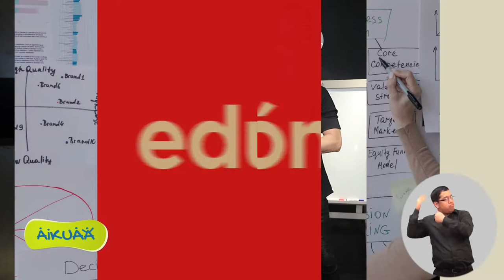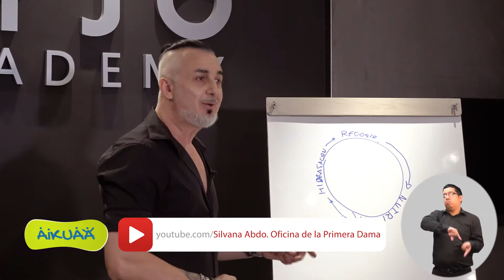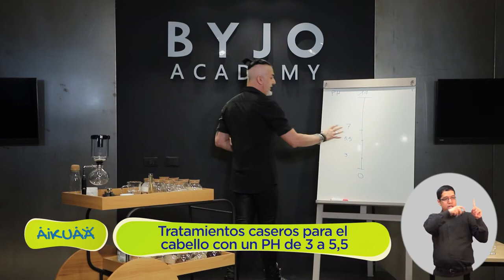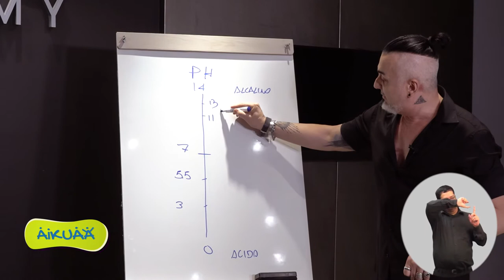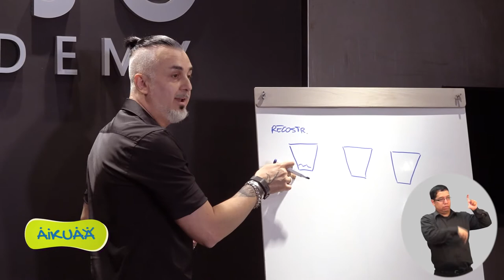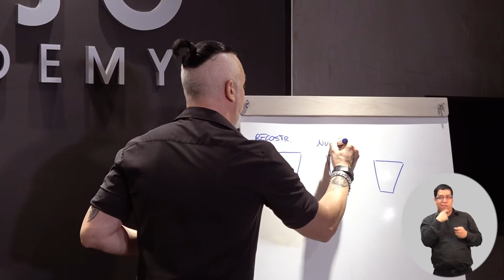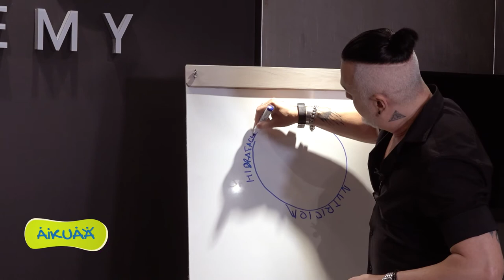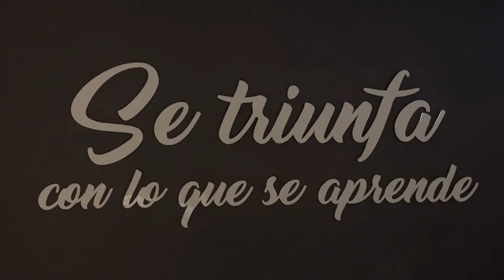Tratamientos para cuidar el cabello con productos naturales | Capítulo 115 | Aikuaa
Capítulo 115 del Programa Aikuaa para emprendedores

Tema: Tratamientos para cuidar el cabello con productos naturales.

El estilista italiano, Ciro Panniello de Byjo Professional y Divadivini, nos explica lo que significa el círculo de la belleza y cómo elaborar productos naturales para la:
👉🏼Reconstrucción
👉🏼Nutrición
👉🏼Hidratación